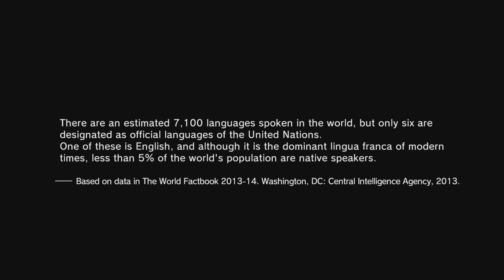[4k ULTRA HD] MGS5 The Phantom Pain | Part 25 | Immersive 4k ULTRA HD Graphics Gameplay (PS5)